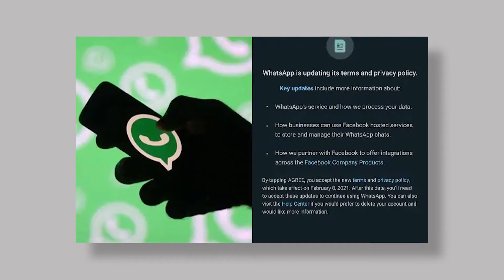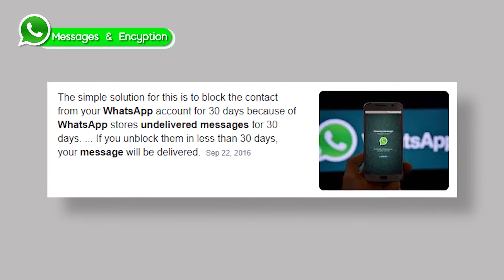Whatsapp New Privacy Policy Update - Whatsapp New Policy 2021|| Tech Jay Gamer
HELLO GUYS!Again
Y0U ARE WATCHING,TECH JAY GAMER
WELCOME BACK WITH ANOTHER NEW VIDEO.
TODAY, I AM GOING TO TALK ABOUT WHATSAPP NEW PRIVACY POLICY 2021

FOR LATEST TECHNOLOGY UPDATES

LATEST VIDEOS FROM MY CHANNEL,JARUR SE DEKHE!

SUPPORT

BUSSINESS OR ANY RELATED QUERY CONTACT HERE

GUYS IF YOU INTRESTED IN TECH + GAMING VIDEOS
BECAUSE I MADE THIS TYPES OF CONTENT FOR YOU ON
THIS CHANNEL